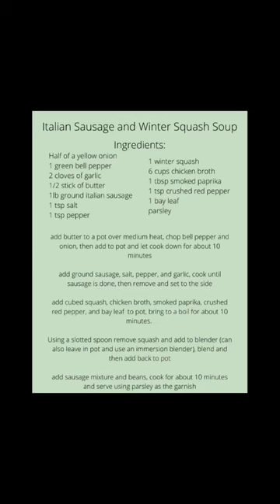Winter Squash Soup Recipe | Cooking ASMR | Suburban Homestead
I used a winter sweet squash but you can also you butternut squash! I also used a mild sausage, but any heat level will be delicious!